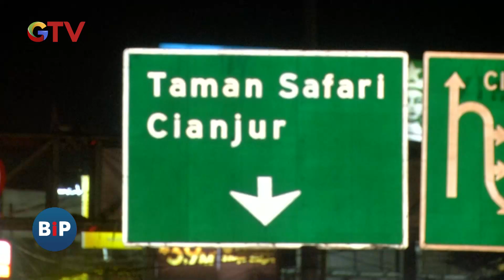Libur Panjang Sekolah, Kawasan Simpang Gadog Arah ke Jakarta Padat Merayap - BIP 07/07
Libur Panjang Sekolah, Kawasan Simpang Gadog Arah ke Jakarta Padat Merayap
ANTISIPASI KEMACETAN, SISTEM SATU ARAH DITERAPKAN.

Saksikan info berita terkini di:
Buletin iNews Pagi: Senin – Jumat Pukul 03.45 WIB
Buletin iNews Siang: Setiap Hari Pukul 10.30 WIB
Buletin iNews Malam: Senin – Jumat 01.00 WIB
Buletin iNews: Senin – Jumat 12.00 | 14.00 | 00.00